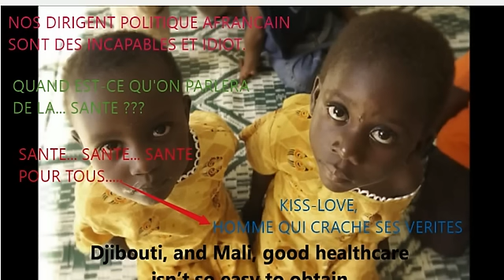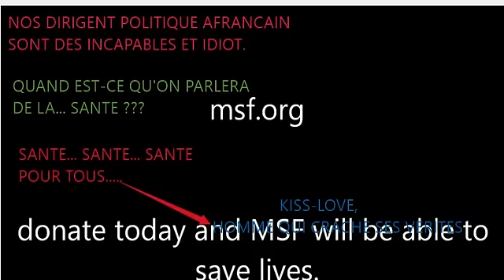LA SANTE POUR TOUS EN AFRIQUE SVP. CHER DIRIGENT .